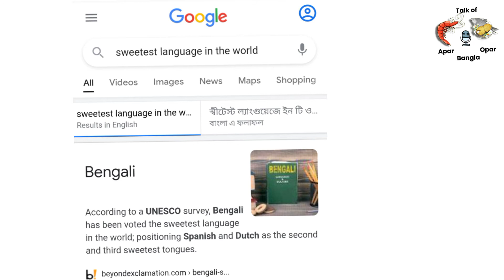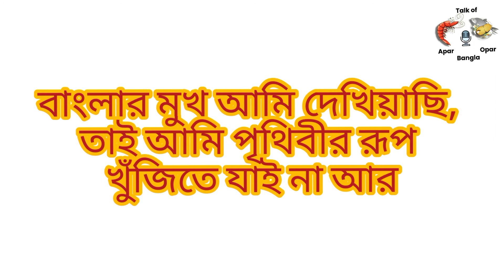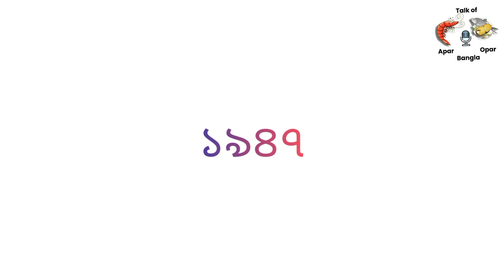আন্তর্জাতিক মাতৃভাষা দিবস | International Mother Language Day | Talk of Apar Opar Bangla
বাংলা ভাষা তোমাকে প্রণাম জানাই এই ভিডিওটা তথ্যদায়ক লাইক শেয়ার করুন